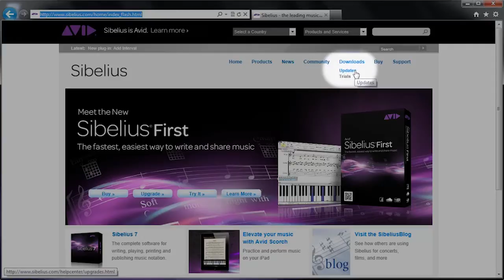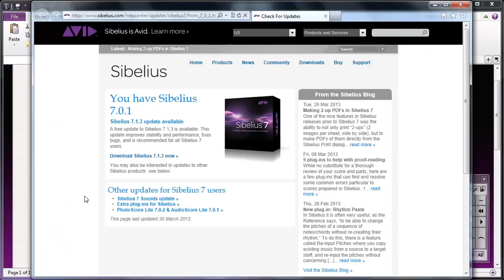Avid Support: Updating Your Copy of Avid Sibelius 7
How to find the latest free Sibelius® 7 update and transitioning from serial number registration to System ID and Activation ID authorization.

For additional assistance, contact Avid Sibelius Support.